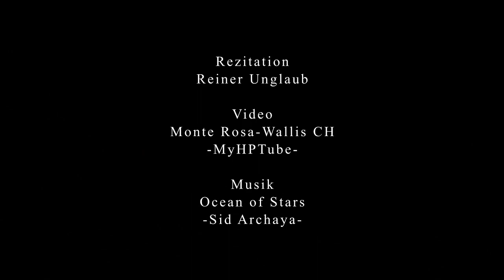RAINER MARIA RILKE - WENN DIE UHREN SO NAH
Dichtung von Rainer Maria Rilke Berlin 1898 /
Rezitation: Reiner Unglaub /
Anmerkung: Die meisten Menschen wissen gar nicht, wie schön die Welt ist und wie viel Pracht in den kleinsten Dingen, in irgendeiner Blume, einem Stein, einer Baumrinde oder einem Birkenblatt sich offenbart. (R.M.Rilke)

Wenn die Uhren so nah
wie im eigenen Herzen schlagen,
und die Dinge mit zagen
Stimmen sich fragen:
Bist du da?

Dann bin ich nicht der, der am Morgen erwacht,
einen Namen schenkt mir die Nacht,
den keiner, den ich am Tage sprach,
ohne tiefes Fürchten erführe -

Jede Türe
in mir gibt nach...

Und da weiß ich, dass nicht vergeht,
keine Geste und kein Gebet
(dazu sind die Dinge zu schwer) -
meine ganze Kindheit steht
immer im mich her.
Niemals bin ich allein.
Viele, die vor mir lebten
und fort von mir strebten,
webten,
webten
an meinem Sein.

Und setz ich mich zu dir her
und sage dir leise: Ich litt -
hörst du?

      Wer weiß wer
      murmelt es mit.